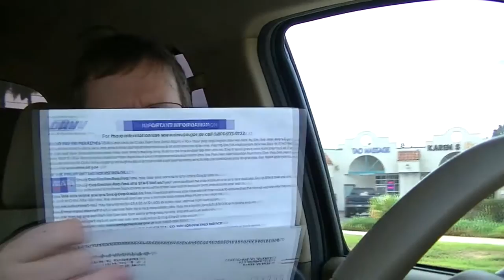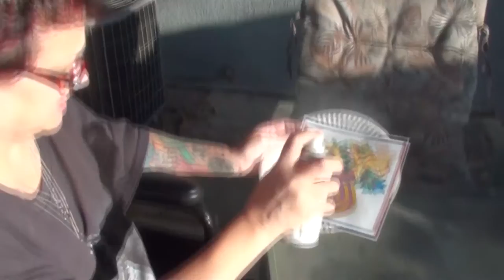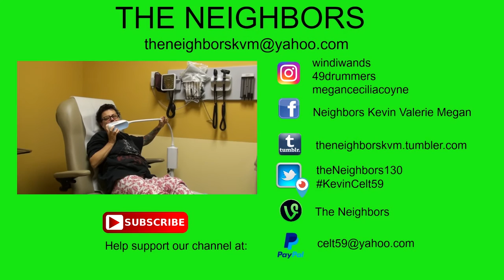KEVIN GOES TO THE DOCTOR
Kevin find out he still has health insurance and finally goes to see the doctor! Valerie sprays some of her Christmas colorings with glitter in the wind! Not such a good idea! Kevin rushes Valerie through closing!

                    Kevin: 49drummers
                    Megan: meganceciliacoyne